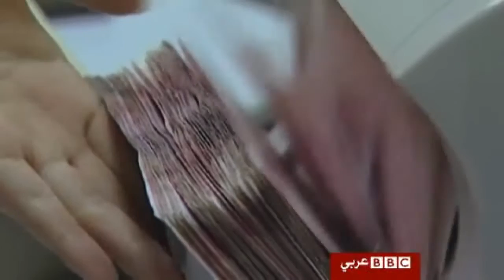عجز في الميزان التجاري الصيني للمرة الأولى منذ 6 سنوات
قال تقرير لوكالة الأنباء الرسمية الصينية اليوم السبت إن الأرقام الصادرة عن سلطات الجمارك في البلاد أظهرت أن عجز الميزان التجاري الوطني.